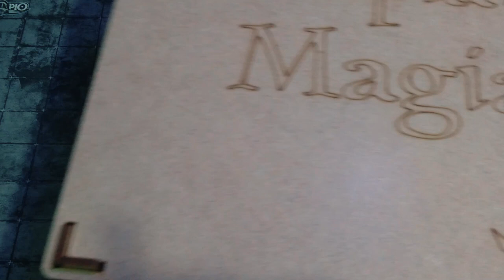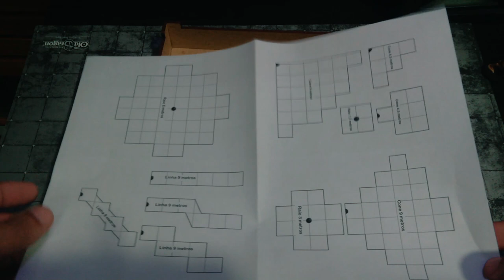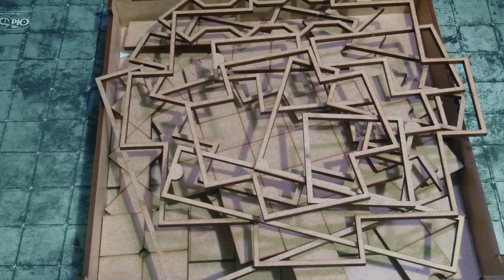Resenha do Mestre: Template de Magia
Olá pessoal! No vídeo de hoje vamos mostrar mais um produto interessante para usar na sua mesa de RPG, são as réguas ou templates de magia em MDF.

Você pode comprar os produtos mostrados e citados no vídeo, além de outras coisas através dos links abaixo (comprando qualquer coisa através dos links abaixo, você estará nos ajudando bastante):

Outros modelos de templates de magia:
- Sintuff Conjunto de 15 peças de molde de dano AOE vermelho translúcido acrílico área de efeito de magia (em inglês) (Amazon)
- CZYY DND Area of Effect Spell Templates (em inglês) (Amazon)
- Futhark DND AOE Spell Template (em inglês) (Amazon)
- Arcknight Spell Effects Templates Pathfinder 2e (em inglês) (Amazon)
- Templates de Efeitos de Magias da Arcknight para D&D 5E (em inglês) (Amazon)

- Miniaturas: D&D: Icons of the Realms - Guildmasters' Guide to Ravnica (Amazon)
- Miniaturas: D&D: Icons of the Realms - Monster Menagerie, Booster (Amazon)
- Miniaturas: D&D: Eberron - Rising from the Last War (Amazon)

Quer falar conosco sobre parcerias ou envio de material?